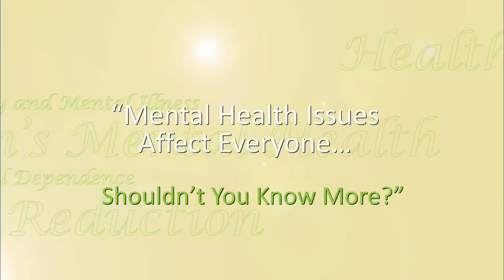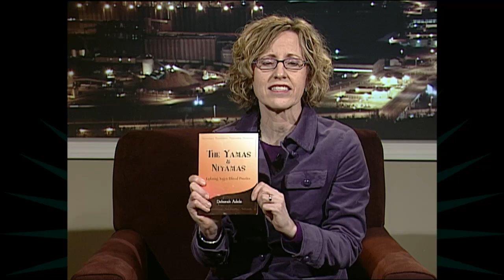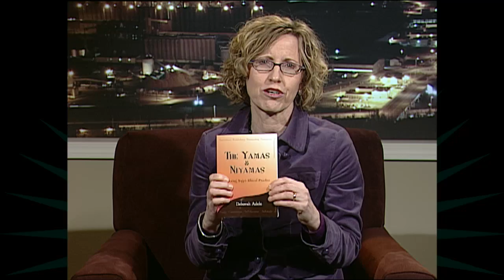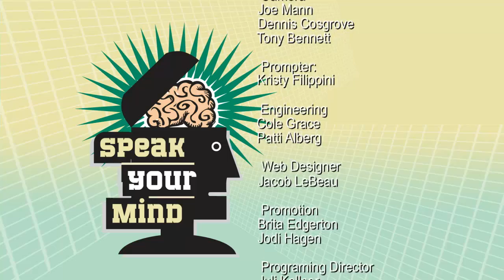Barriers To Growth; Why Aren't You Happy?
Ever since our founding fathers thought we should have the right to pursue happiness, we've been getting in our own way.  If you're tired of that, and ready for happiness; tune in.